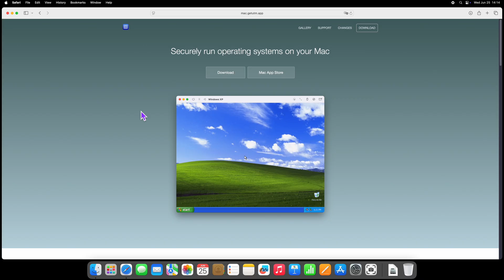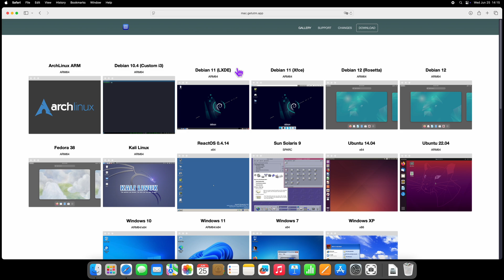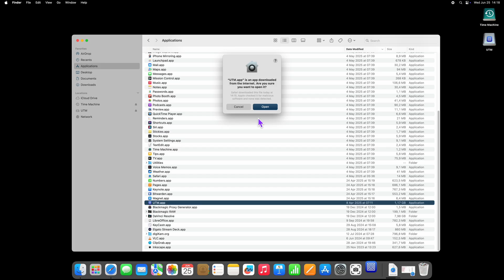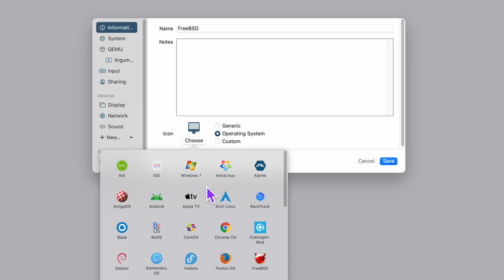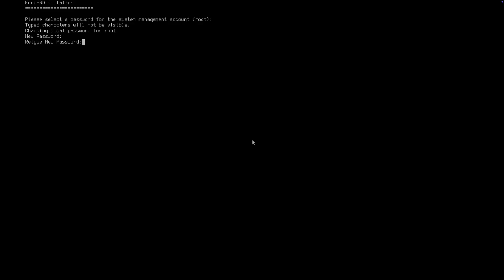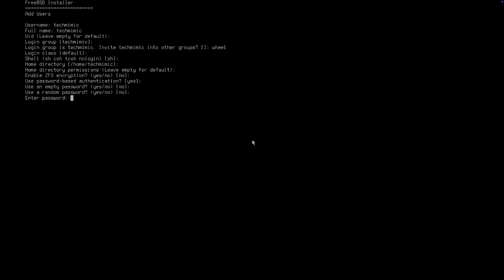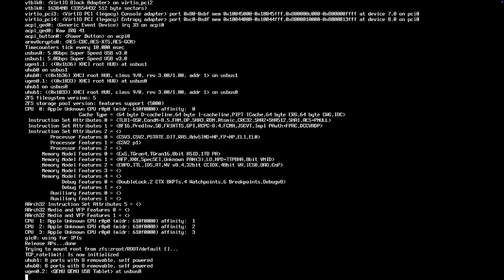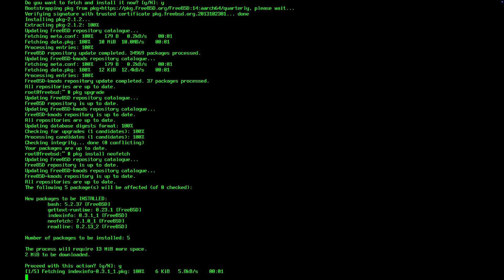How to install FreeBSD ARM64 on Apple Silicon with UTM (MacBook/iMac)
Let me show you how to download and install the virtualisation software UTM and the latest version of FreeBSD ARM64 at the time of recording in real time.

TIMESTAMPS
00:00 Intro
00:09 Setting the scene
00:44 Install UTM + Download FreeBSD
02:34 Configure the FreeBSD VM

REAL HUMAN WARNING
Strictly human brain. No AI was harmed during the creation of this video.